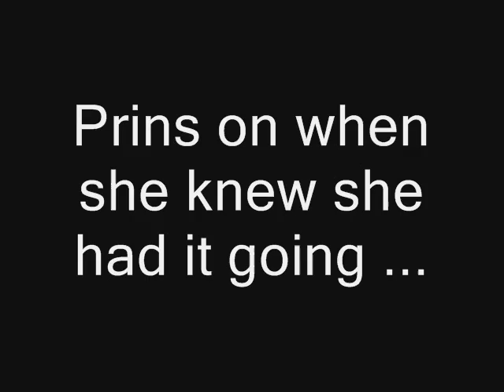Prins postgame Big 12 semifinals